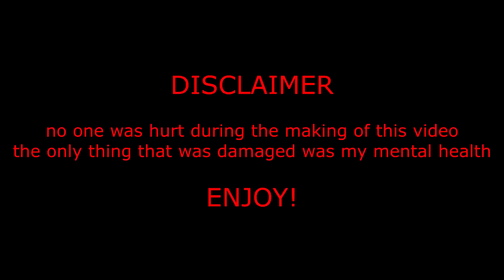Anthology of Fear but it's only me getting scared